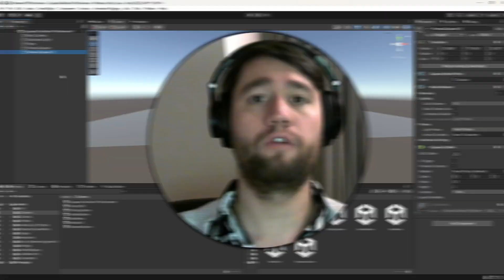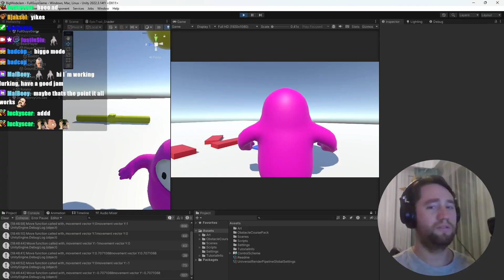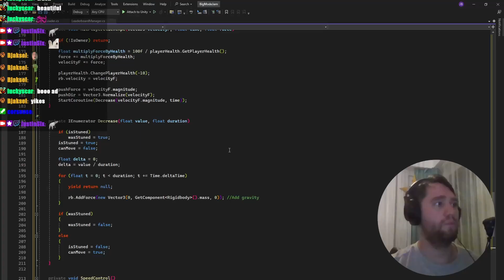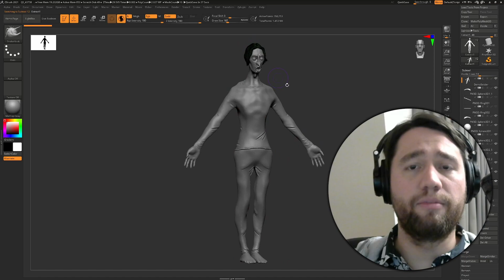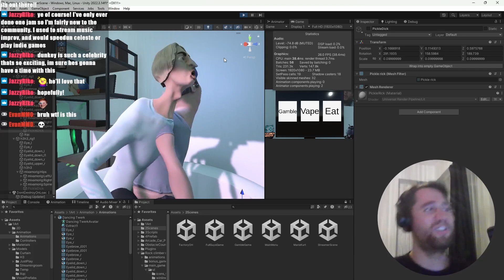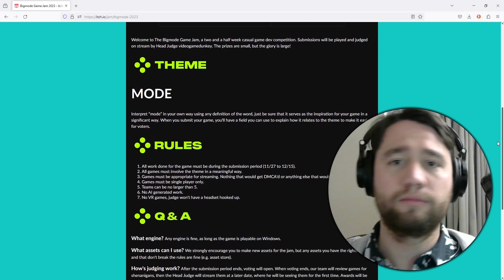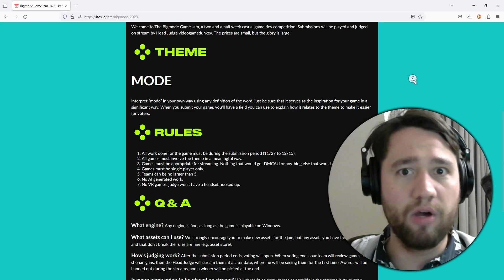5 Strangers Make a Game in 1 Week